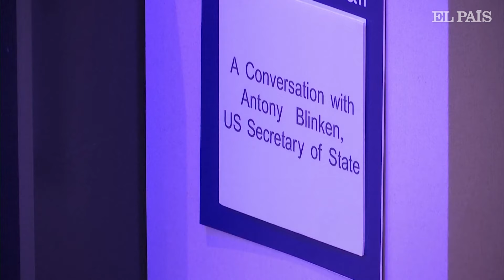GUERRA | Soldados de Ucrania enfrentan el clima y la escasez de munición en el frente de Bajmut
Al menos 17 personas han resultado heridas en la ciudad ucrania de Járkov por un ataque ruso con dos misiles, según las autoridades de la región. Los cohetes alcanzaron varios edificios de apartamentos en la ciudad del noreste de Ucrania.

Soldados ucranianos destacados en el este del país, cerca de Bajmut, han declarado que se están quedando sin municiones, armas y personal y que tienen dificultades para impedir que los rusos atraviesen la línea del frente. Ucrania afirma que no dispone de munición suficiente para mantener el nivel de ataques deseado, y ha instado a sus socios occidentales a que hagan más por suministrársela.

El Secretario de Estado estadounidense, Antony Blinken, ha asegurado en el Foro Económico Mundial de Davos (Suiza) que no cree que esté cerca un alto el fuego en Ucrania. "Siempre estamos abiertos a ello (el alto el fuego), atentos, porque el pueblo ucranio lo desea más que nadie. Pero tiene que haber voluntad por parte de Rusia de involucrarse, de negociar de buena fe basándose en los principios básicos que han sido desafiados por su agresión”, ha agregado Blinken.